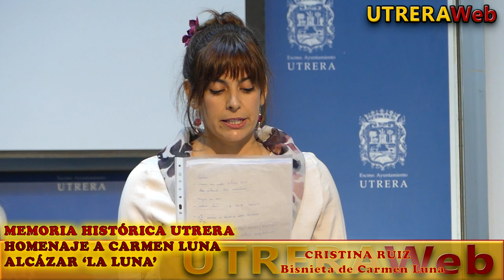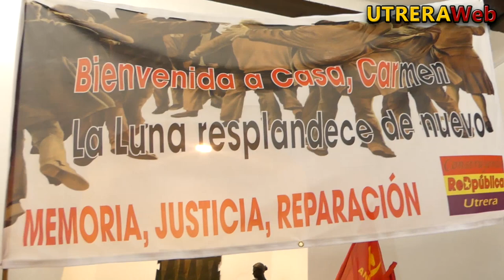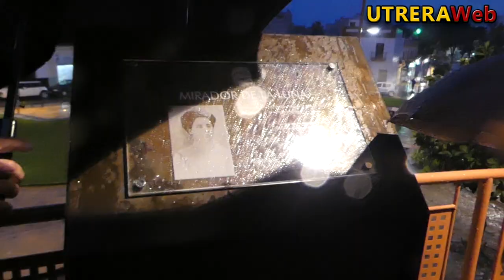ACTO DE HOMENAJE A CARMEN LUNA - UTRERA CON LA MEMORIA HISTÓRICA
Video resumen del acto en favor de la Memoria Histórica de Utrera en homenaja a Carmen Luna 'La Luna'. -